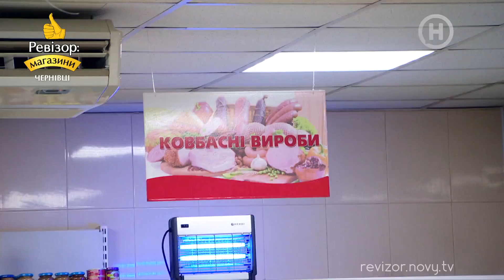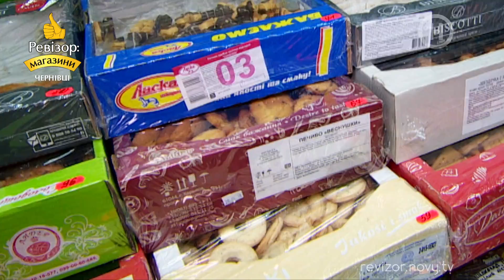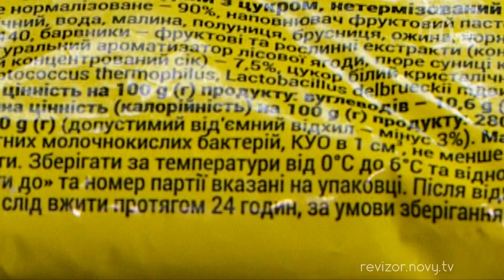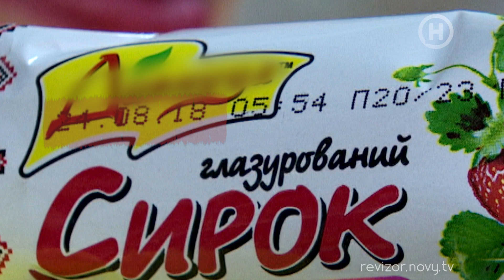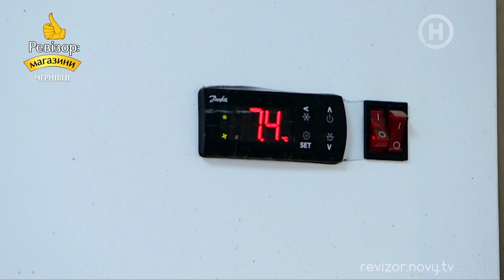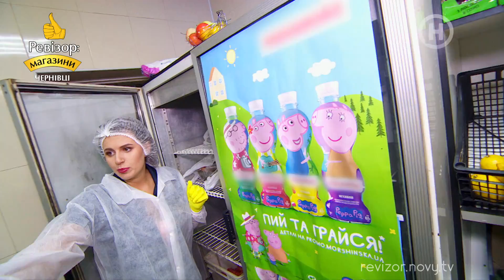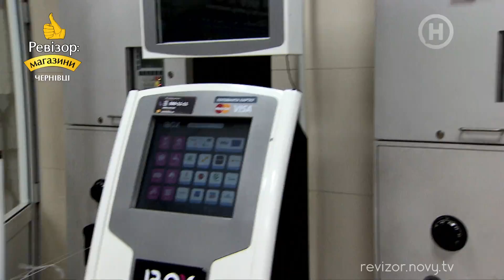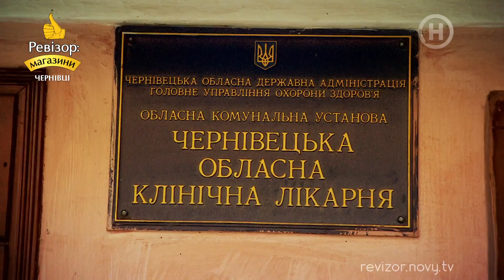Гастроном Зорька - Ревизор: Магазины в Черновцах - 04.03.2019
Команда проекта проверила гастроном «Зорька» в Черновцах. Это единственный магазин возле Черновецкой областной больницы. Сюда часто заходят за продуктами для больных, поэтому в «Зорьке» всегда многолюдно. Что же обнаружила Ирина Хоменко во время ревизии? Ужасное товарное соседство в холодильнике для мяса, завышенная температура (в два раза!) в молочном отделе... И это далеко не все!

Ревизор: Магазины – это ответвление Ревизор. Команда социального реалити отправляется в разные уголки Украины, чтобы проверить, насколько честные по отношению к потребителям торговые точки. Под прицел попадут супермаркеты, магазины, рынки и другие торговые точки, включая нелегальные.

Новый сезон - новая ведущая и абсолютно новый подход к ревизиям. Цикл, который получил тэг cезонспоживача, будет представлен в четырех направлениях: магазины, супермаркеты, рынки и так называемые спецлокации. Последнее направление – яркое ноу-хау сезона, благодаря которому украинцы будут всесторонне вооружены «потребительскими» лайфхаками.

Ведущей Ревизор: Магазины стала Ирина Хоменко, хорошо известная зрителям Нового канала по проекту Тайный агент. Пост-шоу. Эту активную молодую маму, которая успешно совмещает телевизионную карьеру и семью, можно смело назвать самым требовательным медийным потребителем. Главная задача ведущей во время ревизий – узнать, проверить и доказать, безопасно ли совершать покупки на товарных точках различного типа.